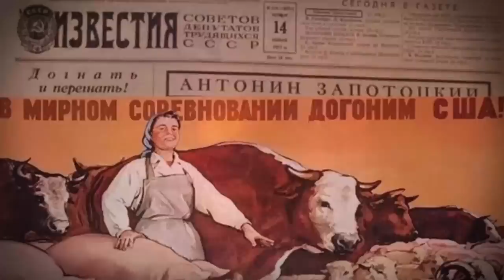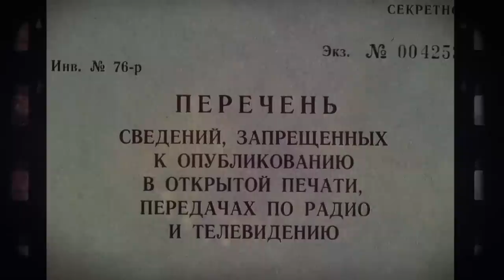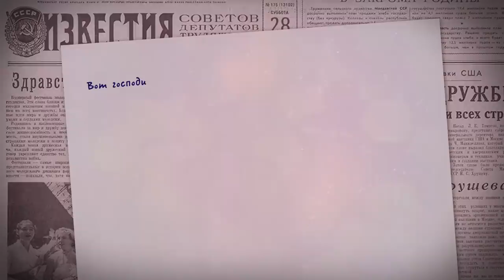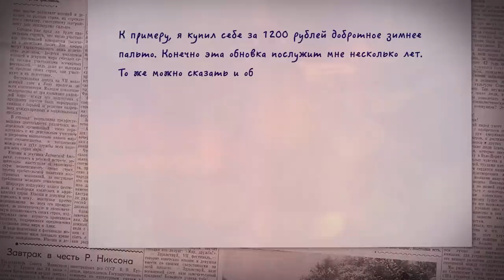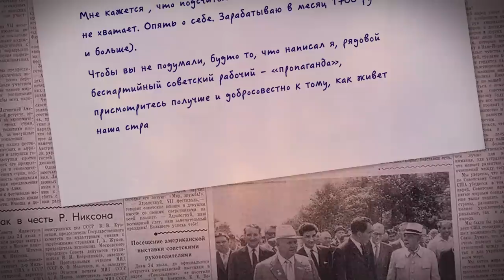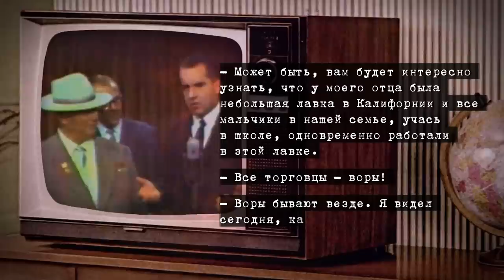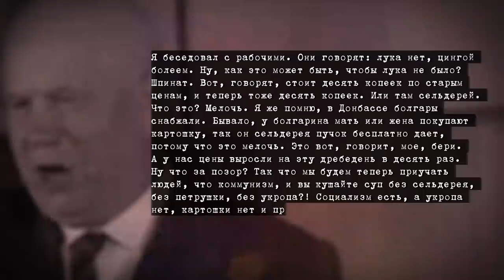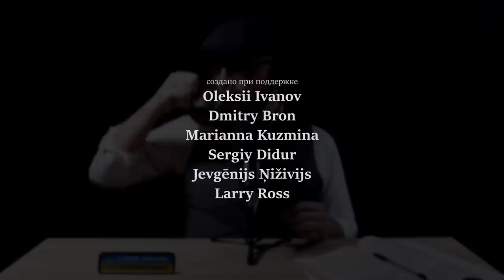ДОГОНИМ И ПЕРЕГОНИМ АМЕРИКУ! КАК ЛОЗУНГ ХРУЩЕВА ДОБЬЁТ РОССИЮ?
Всего 60 лет прошло, как Хрущев выдвинул лозунг «Догнать и перегнать Америку!». В нынешние 2020-е годы россия все еще живет следуя ему. Однако сам лозунг уже не касается ни молока, ни мяса, ни хлеба, ни стиральных машин. Осознавая свою экономическую никчемность и криворукость россия хочет догнать и перегнать Америку единственным, как она считает, возможным путем...